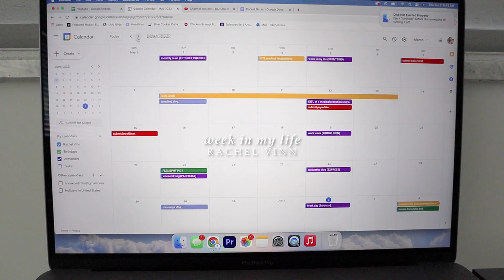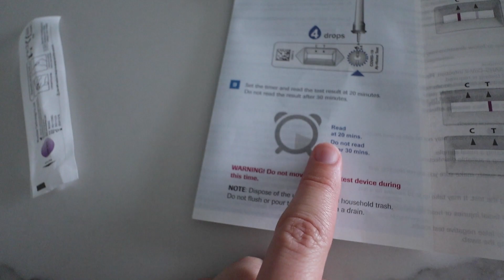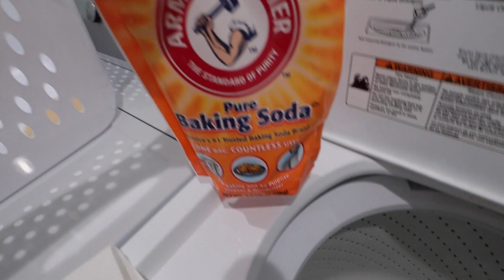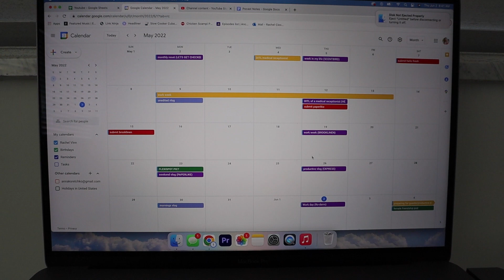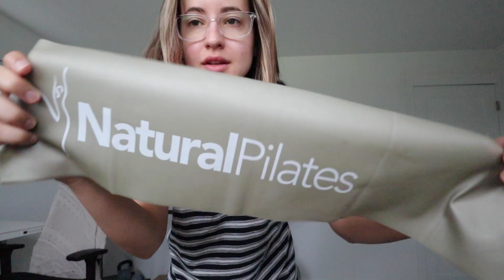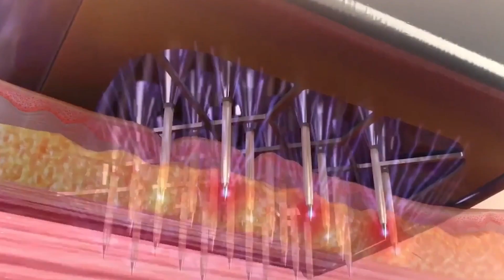Week in my life // Romanian convention, How I get out of a funk & what's been going on...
items mentioned:
athletic shorts
revlon hot air styler